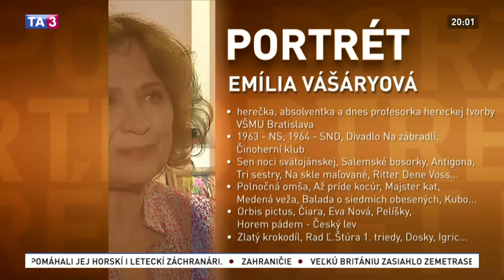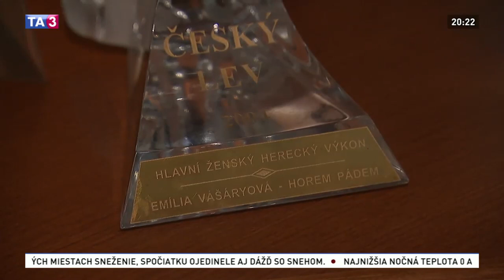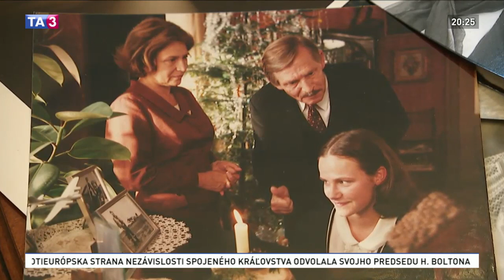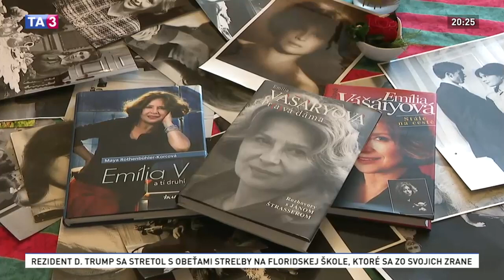Portrét herečky Emílie Vášáryovej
Emília Vášáryová vyrastala v prostredí učiteľskej rodiny. Uprednostňovala balet a gymnastiku, napriek tomu ju už viac ako polstoročie vídame na doskách Slovenského národného divadla a  pravidelne hosťuje aj v pražských divadlách.

Predtým sa však presadila vo filmoch ako Polnočná omša, Až príde kocúr, kde si zahrala s Werichom, Medená veža, alebo v trezorovej Balade o siedmich obesených. Stvárnila stovky postáv a ako profesorka vychovala novú generáciu hereckých kolegov.

Aj súčasní režiséri filmov ju majú radi. Videli sme ju v: Orbis pictus, Čiara, Eva Nova, Pelíšky, Horem pádem...